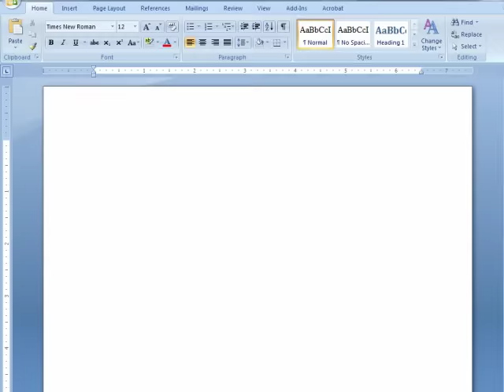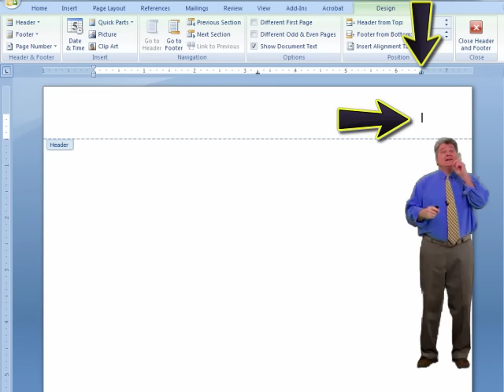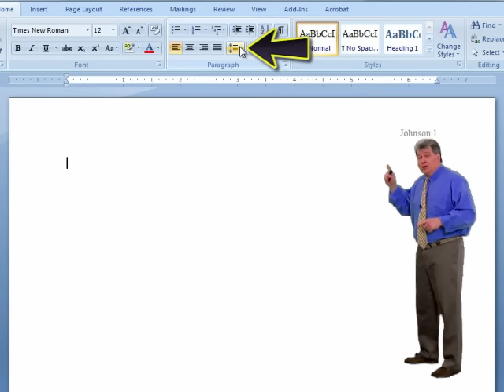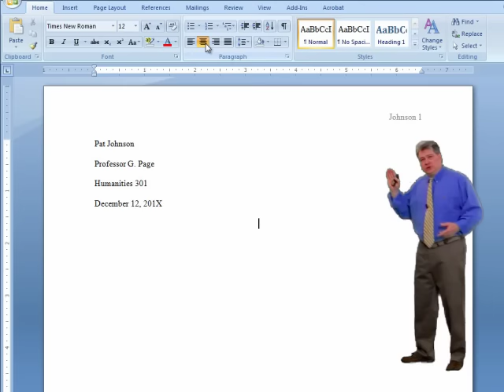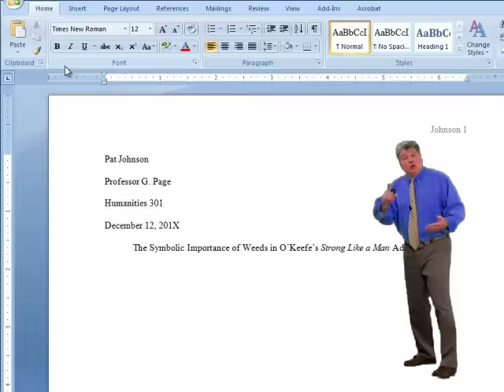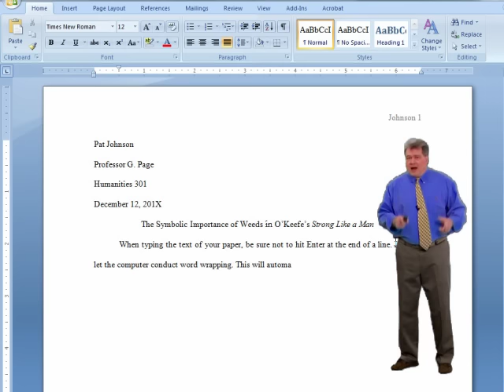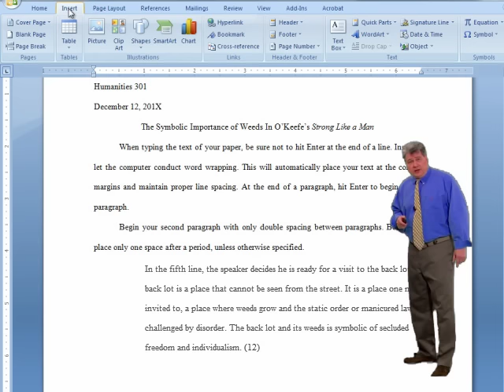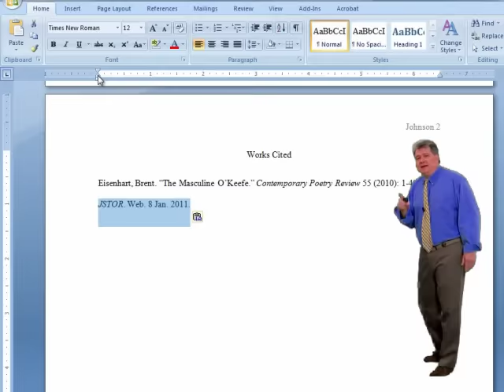MLA Style Essay Format - Word Tutorial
MLA style essay formatting: margins, font, line spacing, header, info block, title, indentation, block quote, Works Cited.